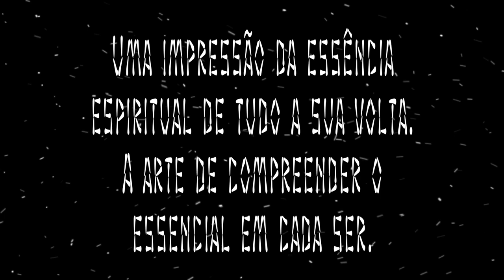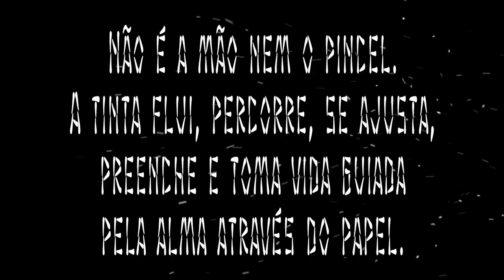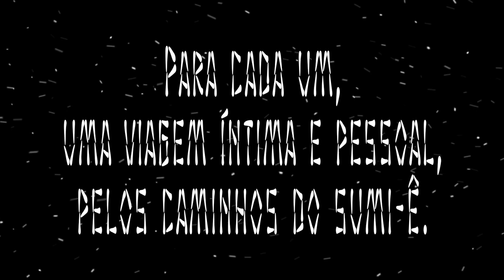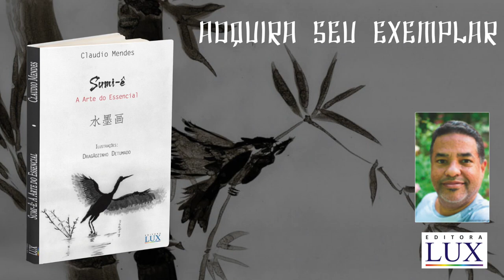Book trailer: Sumi e A Arte do Essencial (Cláudio Mendes)